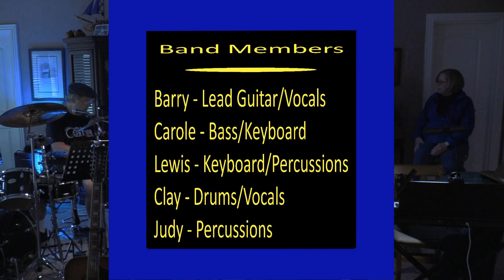From Practice to Performance: Music Mix Plus 'Mr. Tambourine Man' (Y'Oldies' Amazing Music Journey)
Something In Orange 0:00
Corn Don't Grow 1:00
Y'Oldies Song 3:25
Louie Louie 5:50
Imagine 9:20
Wipe Out 12:40
(Sittin' On) The Dock of the Bay 15:12
Boom Boom 17:45
Horse with No Name 20:00
Learning To Fly 22:31
Sound of Silence 25:20
Bye Bye Love 28:00
Fly Away 31:00
Tears In Heaven 32:54
Mr. Tambourine Man 36:10

Follow our AMAZING MUSIC JOURNEY playing 500 of the BEST MUSIC HITS mostly of the GOLDEN OLDIES ERA. Total posted as of this date: 3

We play HIT MUSIC from the 1960s thru 1990s ERA, but we do include some MODERN HITS.

The 1960s ERA was the start of the MUSIC REVOLUTION, produced some of the BEST MUSIC & MUSICIANS of all time and was the BIRTH OF MODERN MUSIC.
* Featuring Y'Oldies Oldies Band "MUSIC uniquely played our way..."

We are a FAMILY BAND playing together since September 2022 and grew up during the 1960s MUSIC REVOLUTION.

We also write our OWN MUSIC that is a spin-off of the GOLDEN OLDIES.
Thanks to all our subscribers for your support & to all who watch our videos!

VAAMP Productions "Our videos visioned thru art, abstracts, music & photography...

Clay Haney (Photographer/Videographer)

Published 1/24/2023

From Practice to Performance: Music Mix Plus 'Mr. Tambourine Man' (Y'Oldies' Amazing Music Journey) Practice Session #16) [EDITED] (01/20/2023) (YT-106)